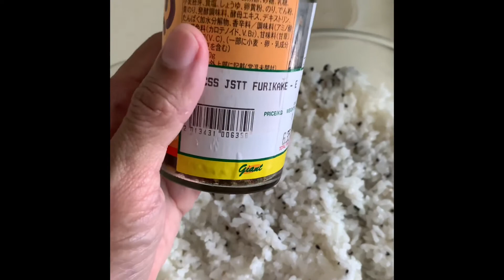Sushi Bake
1. Steam salmon fillet and crumble. Pull the crabsticks into thin strips.
2. Mix the salmon and crabsticks with cream
cheese and mayonnaise and set aside.
3. Cook short grain rice according to directions.
4. In the meantime mix 4 tablespoons of mirin (rice vinegar) with 2 tablespoons of salt and 2 tablespoons of sugar for every 3 cups of uncooked rice
5. When rice is cooked, transfer into a container and fluff the rice. Mix the mirin mixture into the rice by doing chopping motions. Do not mash the rice grains.
6. Spread the rice evenly on a baking tray or pan. Add furukake flakes (optional) on top. Spread a layer of the salmon and crabstick mix on top. Sprinkle with ebiko and top with Japanese mayonnaise.
7. Bake for 5 to 10 minutes in a preheated 180C oven until the top turns light brown.
8. Serve with nori sheets.
9. Make a dip of 1 part Kikkoman and 1/2 part mirin and 1/2 part sugar.